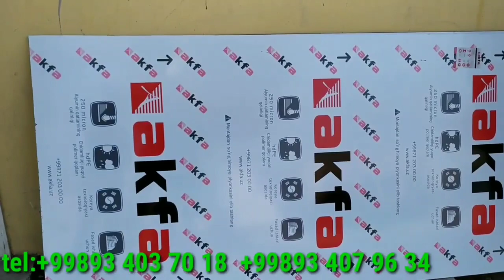AKFA DOOR FRAMES AND ALKAPHONES PRICE LISTS